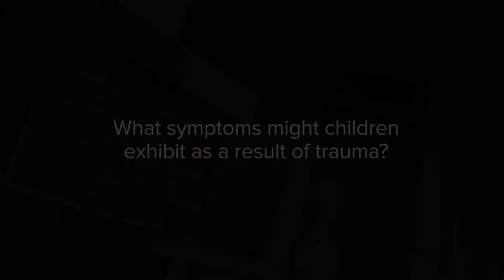Mary Abbott Children's House - Instructional Video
Mary Abbott Children's House - Instructional Video: Sexual Abuse, Experience and stories, child maltreatment, statistics on neglect, process of treatment.